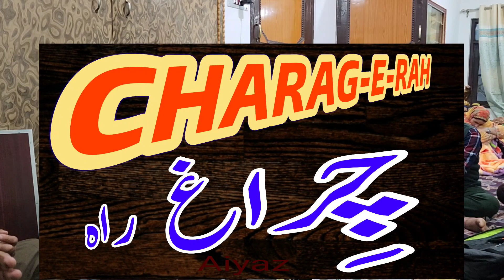indrazun saaz wayan | lol waliyen lol bawan | kashmiri sufi song | G M Bulbul| Warsi Ghulam Mohammad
Lyrics by the great Kashmiri Sufi poet and sufi saint Jinab Faqir Warsi Ghulam Mohammad Allihi Rehma Sahb ♥️
Singer Jinab Ghulam Mohammad Bulbul and his party for advance booking please contact him directly the cell no is inside the video clip.
All the contents here are copyrighted and value added by Charag-E-Rah the copying of the material without proper permission is strictly prohibited and against the policies of YouTube guidelines.